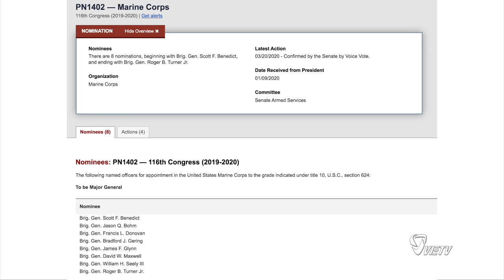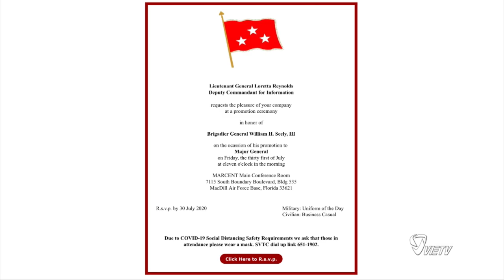LỄ GẮN CẤP BẬC CHO THIẾU TƯỚNG WILLIAM SEELY III